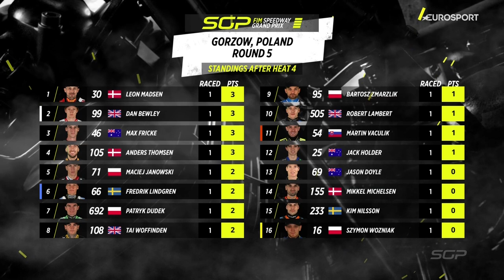Cut them up! ⚔️ Heat 4 GorzowSGP | FIM Speedway Grand Prix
The cutback king strikes again! 👑

A rare mistake from Fredrik Lindgren opens the door for a very impressive overtake from Dan Bewley in Heat 4! 🔥